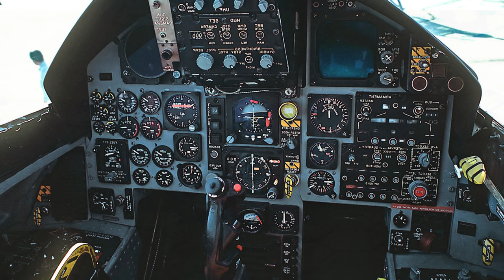США СПИСУЄ 250 літаків: F-15, A-10, F-22 з B-2, але Україні НЕ ПЕРЕДАДУТЬ !